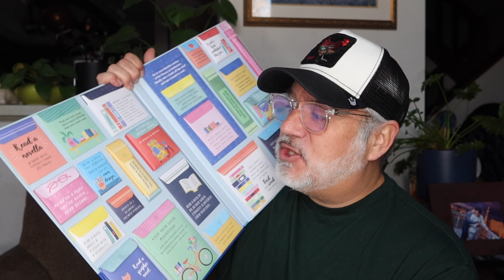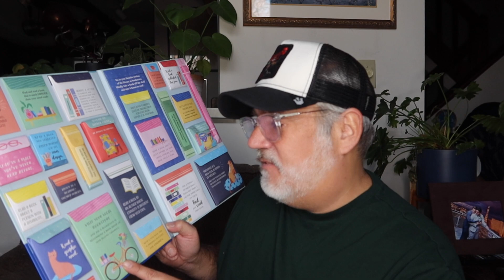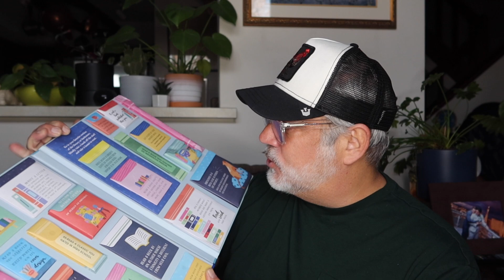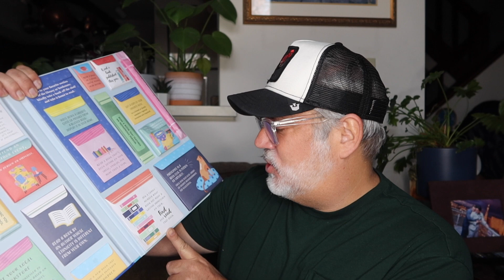READING CHALLENGE SHOW AND TELL!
Currently Reading: A Literal Mess
Audible Listen: I'm The Girl by Courtney Summers

MEL'S BOOKSTAGRAM: @gingergonzoreads
MEL'S Crochet Instagram: @yarngangster

Peter Monn
Indianapolis, Indiana
46250